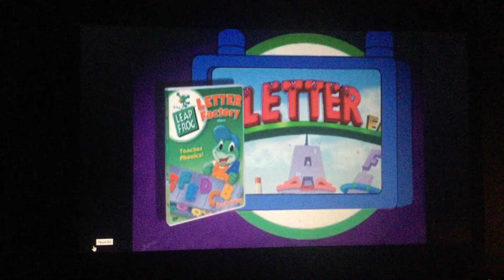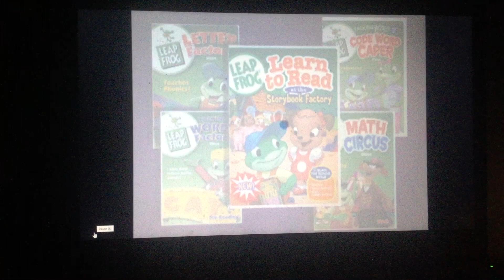LeapFrog Learning Series (2005) Alvin and the Chipmunks DVD (2008) Promo